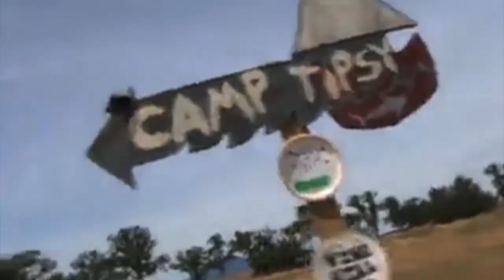Paul the Plumber's Amphibious Bicycle Ferris Wheel